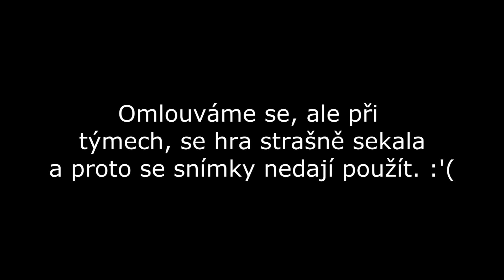Speciál za 500 odběratelů!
AÓJ, AVE
Dnes je to speciál za 500 a zahrajeme si hru Bomberman 69. Doufám, že se vám to bude líbit a těšíme se na vás u dalšího milníku. :)

Outro: Rinmaru games